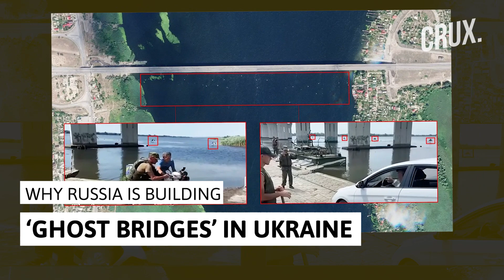Putin Builds ‘Ghost Bridges’ With Radar Reflectors In Ukraine l Can It Help Duck HIMARS Strikes?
As bridges in the south have become top strategic targets for Ukraine, Russia is finding unique means to repel attacks on key bridges. Latest satellite images reveal Russia has built a 'phantom' bridge next to the Antonovsky Bridge in Kherson. What is a Phantom Bridge? Why is the Antonovsky Bridge crucial for Russia? Why is Putin building ‘ghost bridges’ in Ukraine?